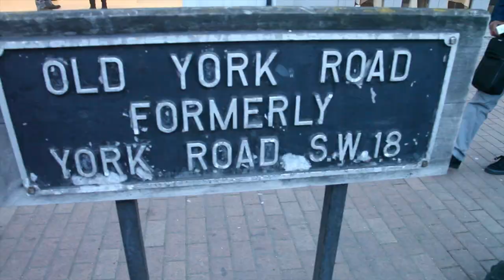Background 2 Exhibition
BACKGROUND 2
Solo Art Exhibition by Dawit Abebe

At Kristin Hjellegjerde Gallery in London
Event documentary by Sunny Media Productions
Camera by Randerick Bishop
Edited and directed by Ezana G